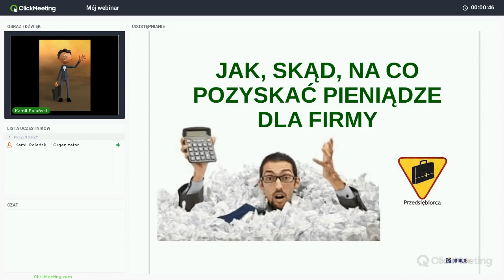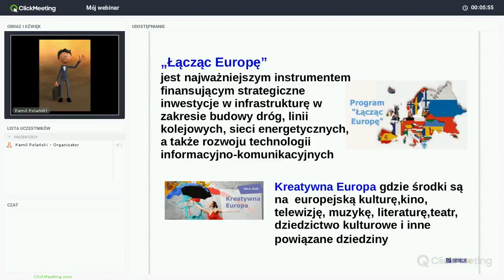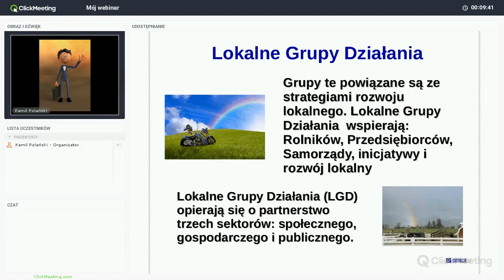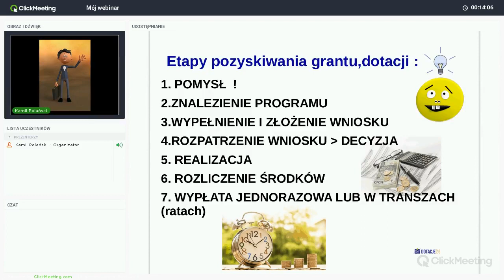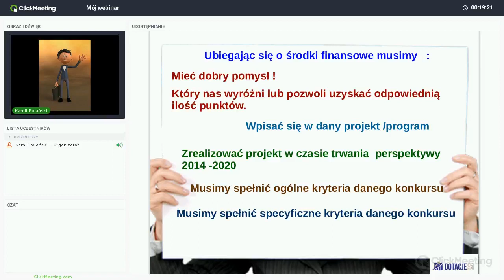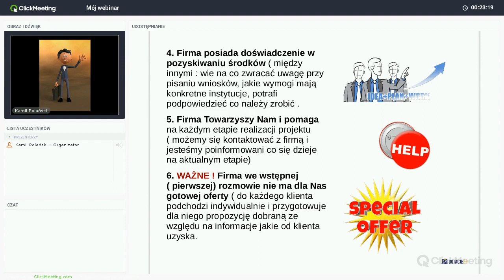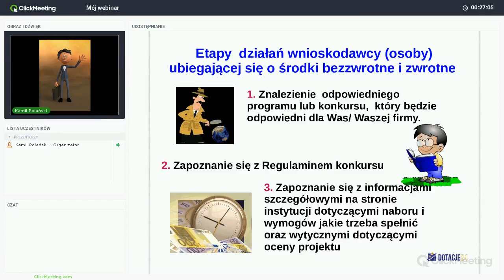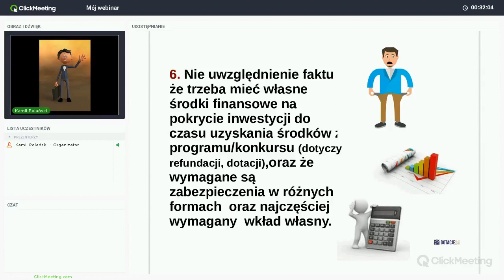Podręcznik pozyskiwania funduszy i dotacji